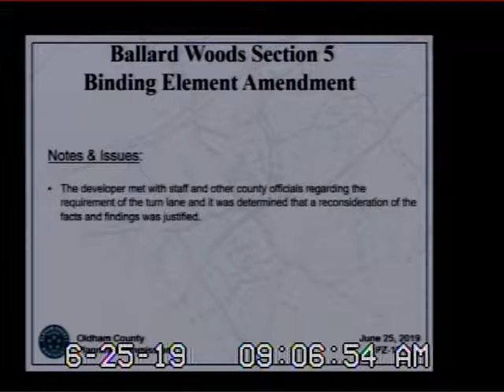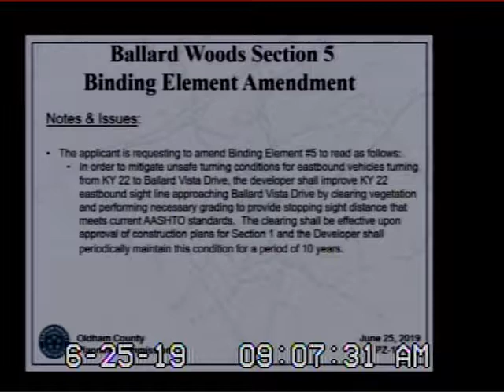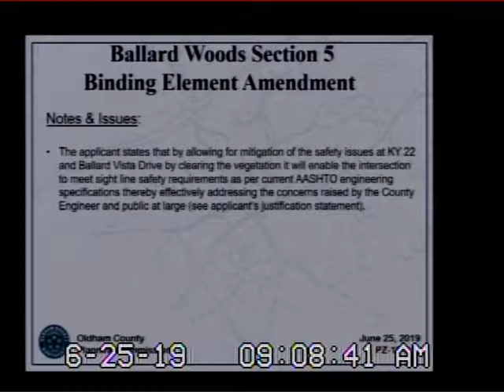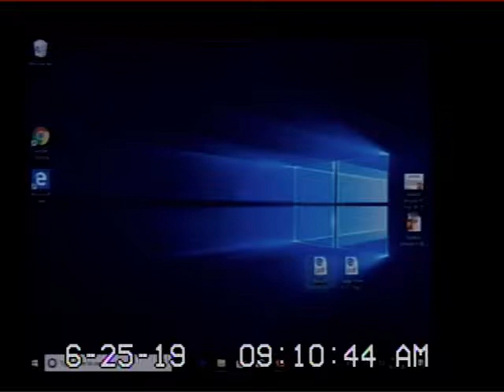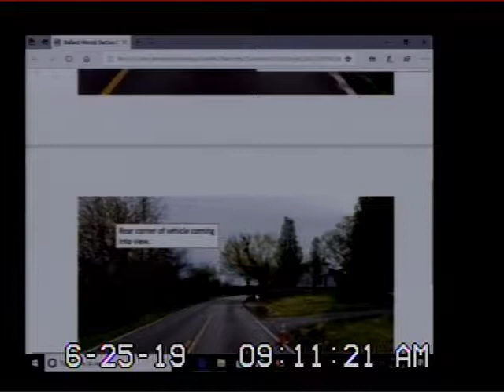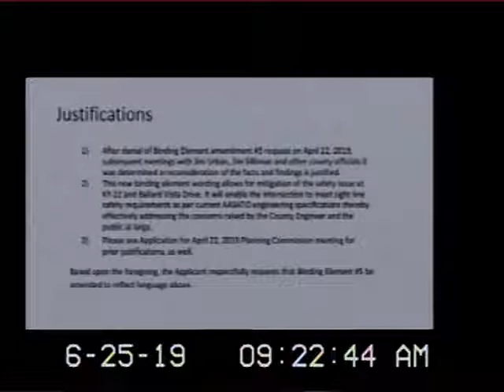Oldham County Planning Commission June 25 2019 A